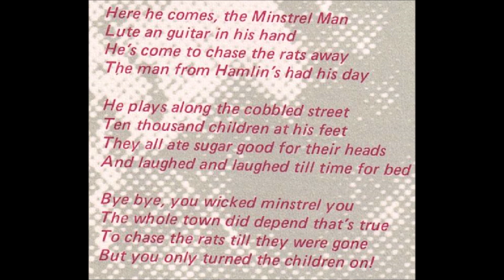Moonkyte "Count Me Out" 1971 *Happy Minstrel*